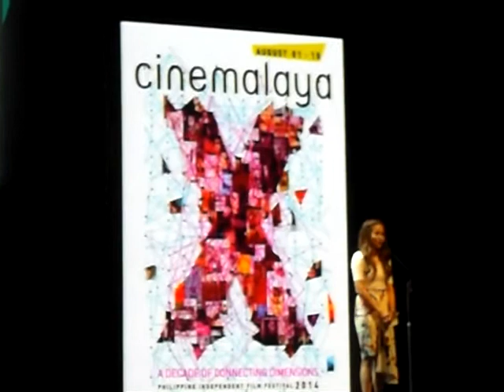Best Editing: Tara Illenberger (The Janitor) | Cinemalaya 2014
Best Editing: Tara Illenberger (THE JANITOR, Director's Showcase category) | Cinemalaya 2014